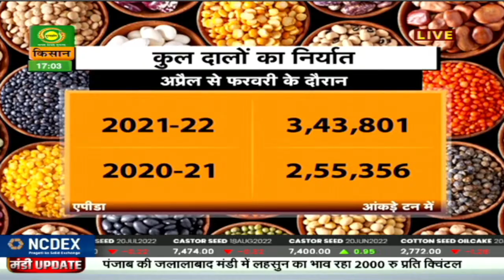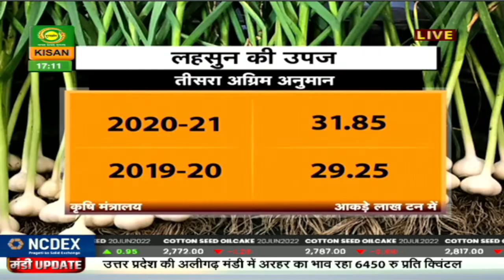Mandi Khabar : अरहर की उपज में 30 हज़ार टन की बढ़ोत्तरी | June 21, 2022